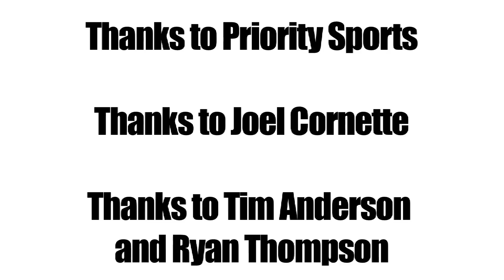Sam Dekker 2015 NBA Draft Workout - NBA Draft 2015 Lottery Pick - Wisconsin Basketball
Sam Dekker 2015 NBA Draft Workout took place in Chicago with Priority Sports.   Throughout the workout the projected lottery pick in the upcoming NBA Draft attacked the rim and stroked jumpers.  The 6'9 small forward showed off his skill set during drills and the scrimmage phase of the workout.